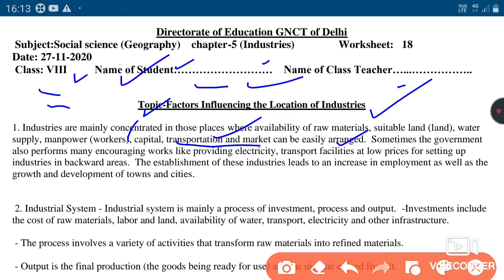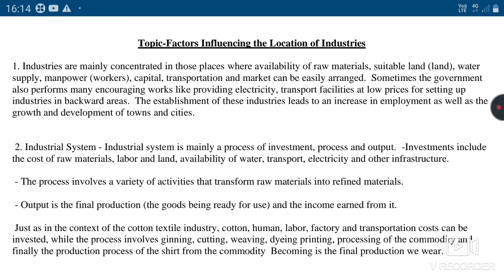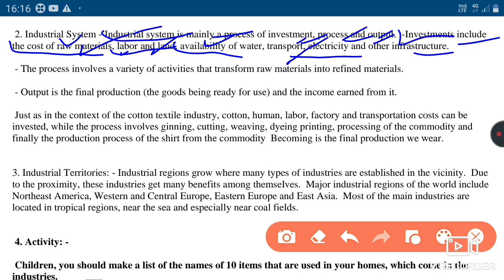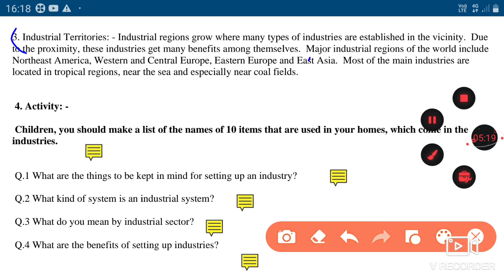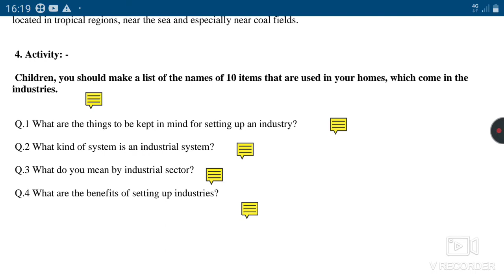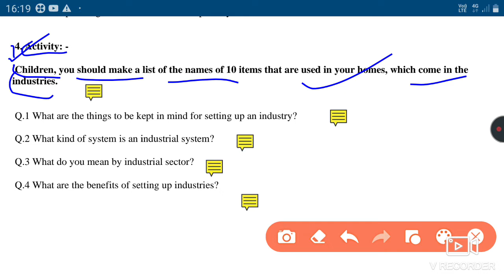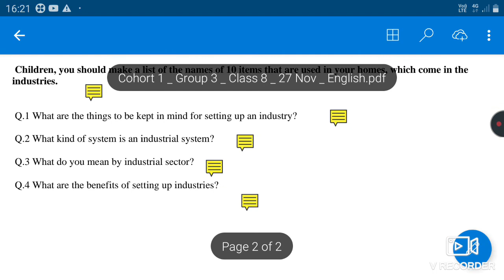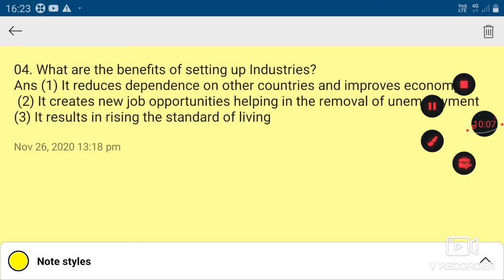Social Science Worksheet 18 Class 8(27/11/2020)English Medium/Worksheet18SstClass8/WorksheetSst18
STUDYWITHAMANCOOL ||ENGLISH

Class 8

23-Nov to 28-NOV

🤗🤗🤗Thanku🤗🤗🤗